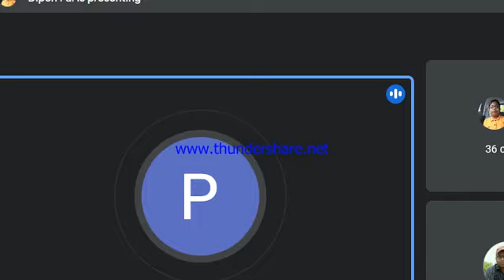Calcarea Carb part 2 | ক্যালকেরিয়া কার্ব ২ পার্ট |ডা: পার্থপ্রদীপ চৌধুরী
ডা: পার্থপ্রদীপ চৌধুরী
হোমিও দর্পণ গ্রুপের আয়োজনে,
আজ
২৩/০৩/২৩ ইং বৃহস্পতিবার
আলোচনায় আসছেন,
ডা.দীপেন পাল।
আলোচ্য বিষয়ঃ-
ক্যালকেরিয়া কার্ব ২ পার্ট।